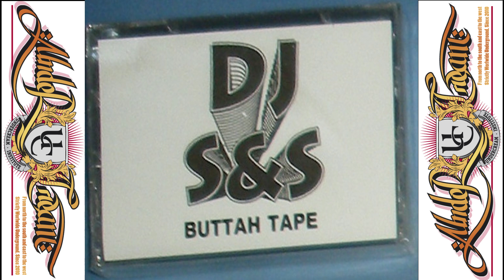Dj S&S – Buttah Tape 94 (Tape)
A2. Super Cat - Dolly My Baby (Hip Hop Mix) Featuring – Mary J. Blige
A3. Schoolly D - Another Sign (Remix)
A4. Nas - The World Is Yours
A5. Kris Kross - Da Bomb
A6. Big L - I Don't Understand It
A7. Nas - It Ain't Hard To Tell
A8. Tiger - Nobody Move